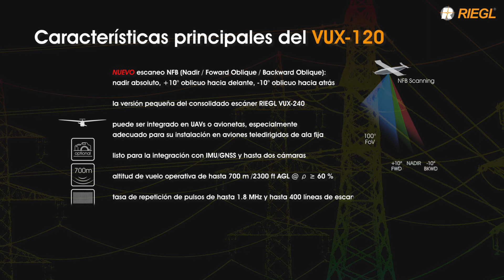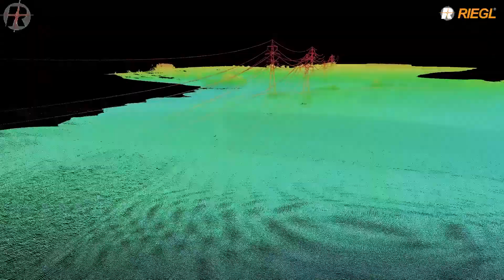RIEGL VUX-120 (Spanish): El último sensor UAV-LIDAR para la cartografía de corredores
El RIEGL VUX-120, de tamaño reducido y extraordinariamente ligero, es especialmente adecuado para la integración en vehículos aéreos no tripulados de ala fija y la solución definitiva para la cartografía de corredores de baja altitud y el modelado de objetos complejos.
El innovador escaneo NFB (Nadir/Forward/Backward) permite la recopilación de datos fiables también sobre estructuras o recursos verticales, como torres de transmisión de alto voltaje, fachadas de edificios o aplicaciones forestales. Además, el amplio campo de visión de 100° permite volar en paralelo al objeto (es decir, escaneado lateral) en lugar de directamente sobre el objeto. Esta capacidad aumenta considerablemente la seguridad en aplicaciones como la cartografía de las redes de líneas eléctricas.